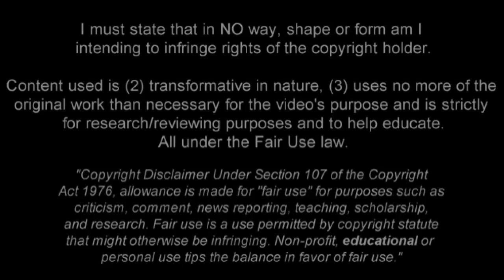LEON GORETZKA | Schalke | Goals & Skills | 2016/2017 (HD)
Leon Goretzka - Schalke - 2016/2017 ➠ World Of Football
Leon Goretzka is German football player who plays for Schalke. Video shows his goals, assists and best overall play for Schalke in Club Friendlies and Germany in International Friendlies during 2016/2017 season up until the date when video was finished.